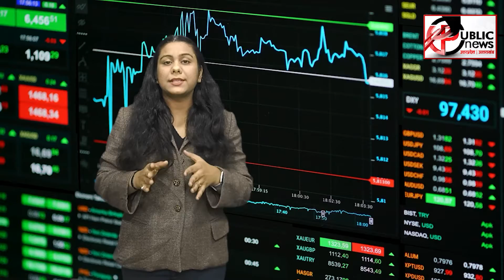Latest News Income Tax Return | Income Tax Return Update News | ITR Last date